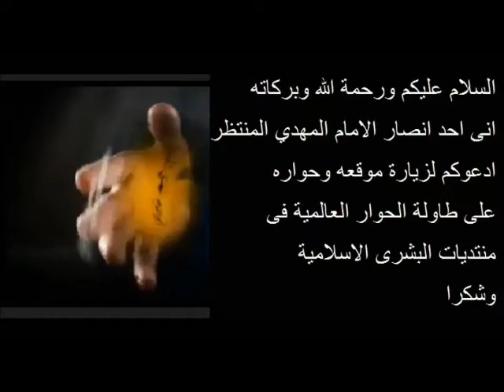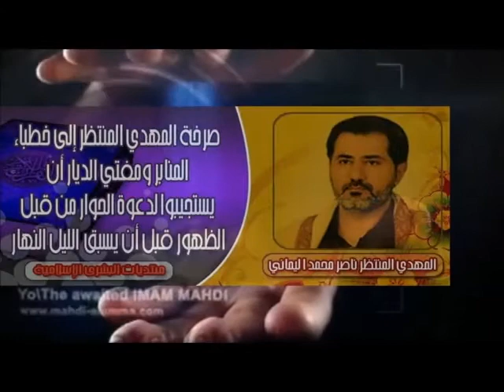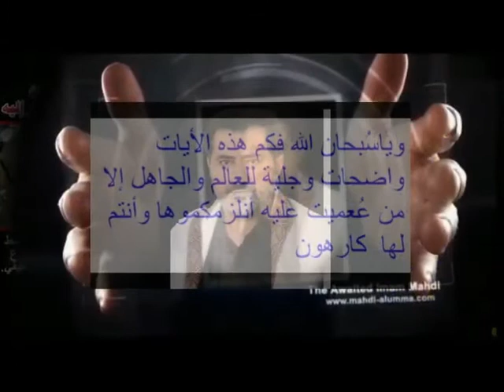اعلان هام جدا